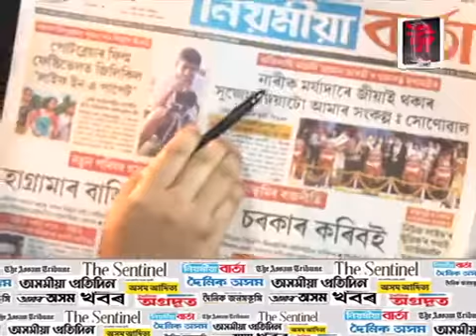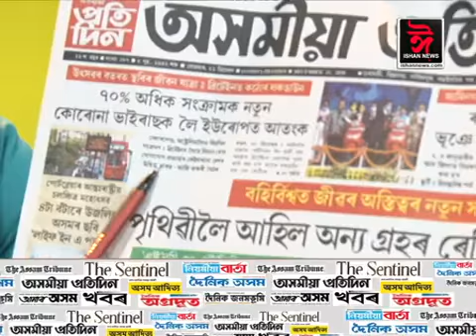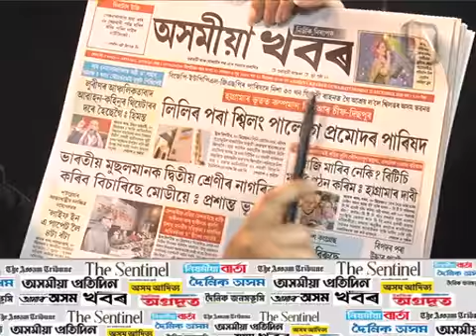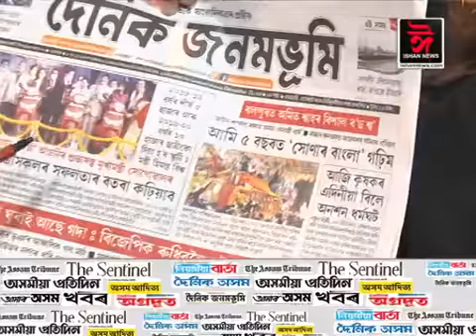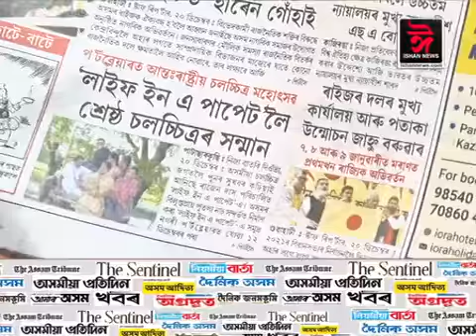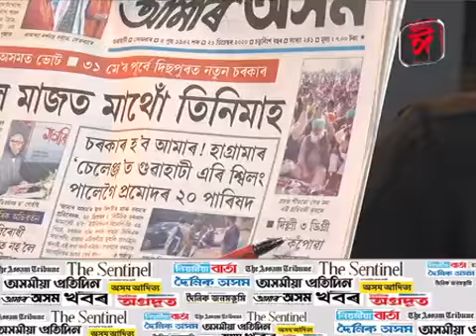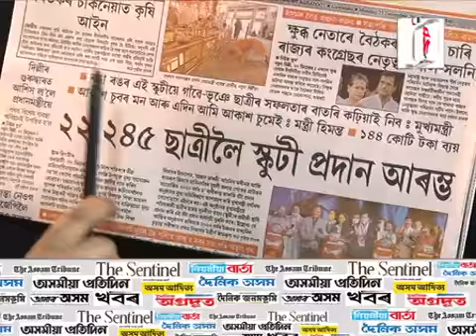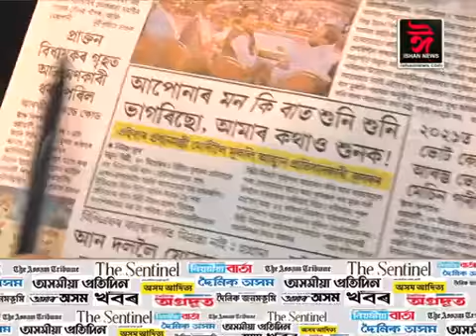বাতৰি কাকতৰ পৃষ্ঠাত আজিৰ দিনটোৰ শিৰোনাম